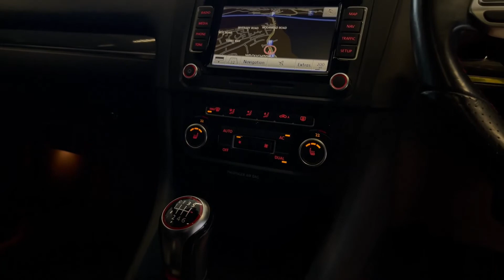Golf GTI DK12 WJG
As examples go you would struggle to find a better than this, it is true credit to its previous owner who has taken superb care over it both mechanically and aesthetically. Displayed in an excellent condition throughout with all four diamond cut alloy wheels not only un-marked but also sat on 4x Pirelli P-Zero tyres. Drives spot on with everything working just as it should, this is reflected with holding FULL SERVICE HISTORY across the following miles; 6,825 + 12,208 + 20,253 + 26,650 + 31,045 + 36,569 + 44,049 + 50,760. Further holding an MOT passed with NO ADVISORIES until; 06/06/2022. Top level of stand out spec with this example that includes; NAV, Sun Roof, Heated Seats, Cruise Control, 18" Diamond Cut Alloy's, Dual Zone Climate Control, Leather Seats, Automatic Lights, Heated Electric Adjustable Mirrors, AUX, Multi-Function Steering Wheel among others. Comes complete with two keys, book pack, 82 point health check, 6 months warranty and HPI Certificate. For